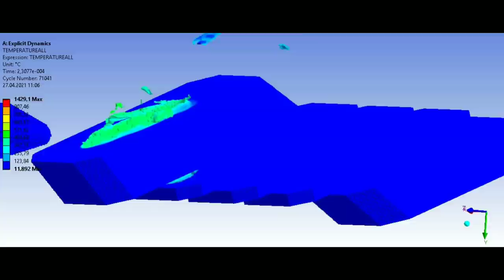T-72B mod 84 vs 105mm OFL-105-G1 (Armor Penetration)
105mm OFL-105-G1 (19x375 mm, 1.6kg tungsten alloy penetrator) at 1590m/s vs T-72B mod 84 (T-72A "Improved") transitional model upper front plate (60mm RHA, 3x15mm HHS, 50mm RHA)

105mm CN-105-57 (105mm mle 57) muzzle velocity - 1475m/s.

The velocity was raised above the muzzle velocity to have a similar effect to the previous simulation but for a 155mm plate so that the simulated armor layout can be compared with a solid plate.

Conclusions:
The arrangement with the relatively thick inner HHS plates was designed to damage the tip of the rod. In previous simulations I have shown that the rod breaks quite easily, in this case the damage to the tip was however quite limited. It can be argued that with too much elongation at the break of the rod, such an armor arrangement becomes less effective. Nevertheless, the inner plates took enough energy from the rod to make it "slide" over the last plate.